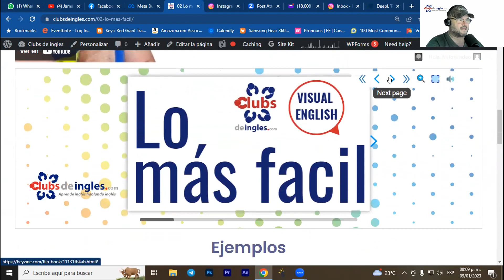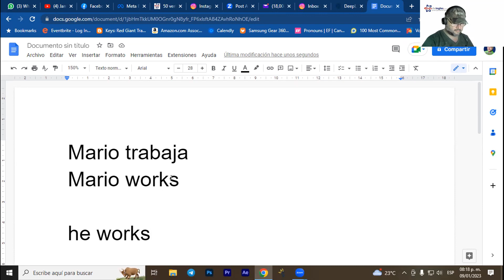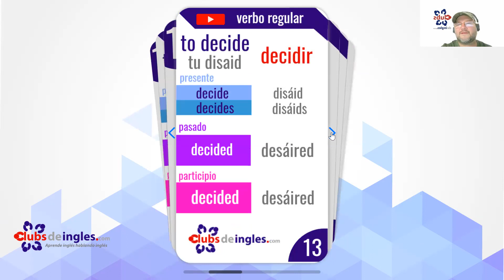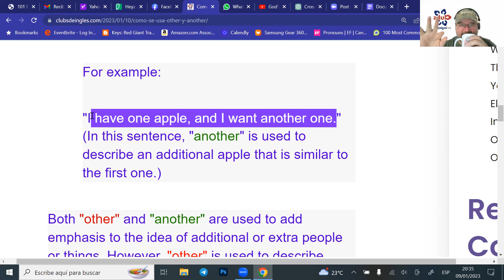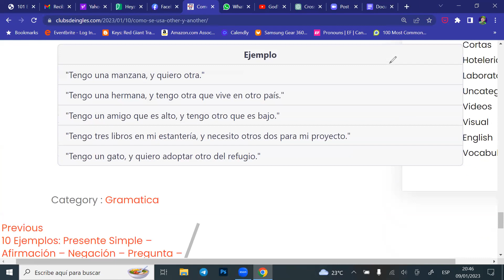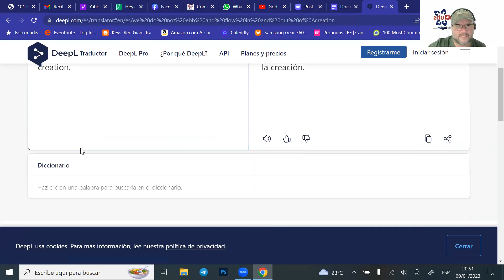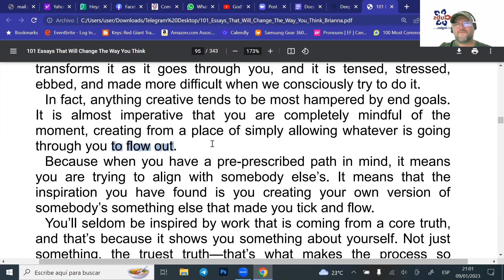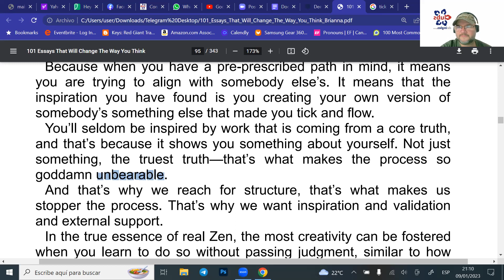Aprende Ingles El presente Simple, El uso de other/another y leamos 101 Essays That Will Change ...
Aprende ingles
El presente Simple en afirmacion

y continuemo la lectura del libro
101 Essays That Will Change The Way You Think, Pagina 95